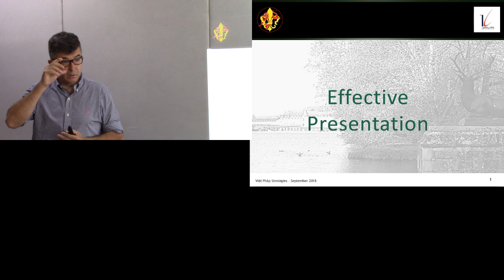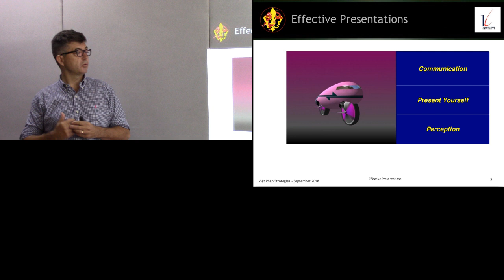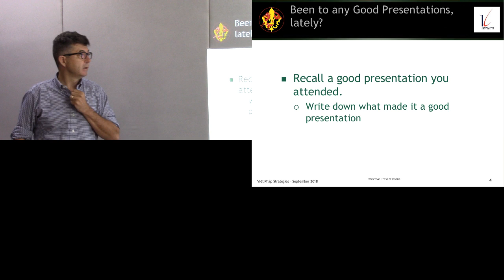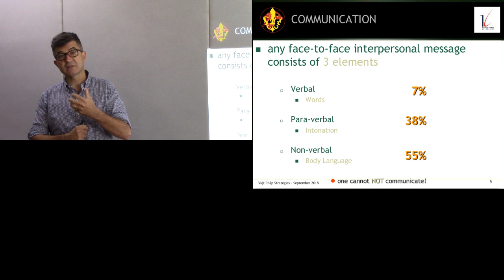Effective Presentation 1/3